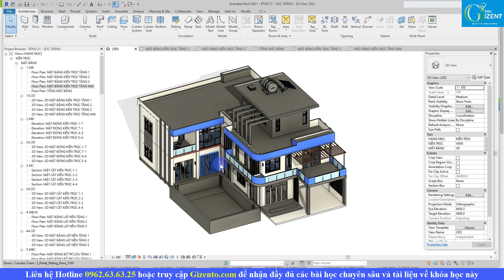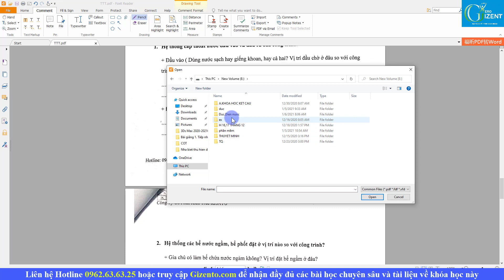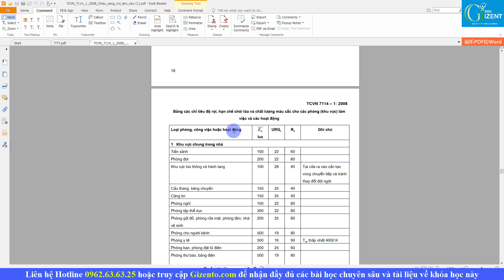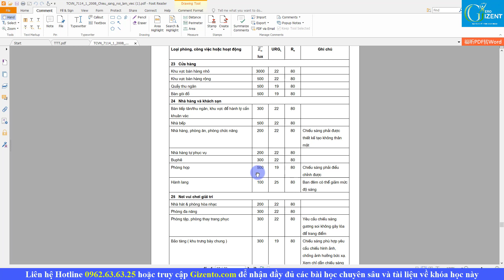Tính Toán,Triển khai Điện Nước Cho Công Trình Biệt Thự Hiện Đại Bằng Phần mềm Autocad ( Bài 2)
Học Tính Toán,Triển khai Hồ Sơ Điện Nước Chi Tiết Cho 1 Công Trình Biệt Thự Hiện Đại Bằng Phần mềm Autocad ( Bài 2).
🏡ĐỊA CHỈ:
🔹 HÀ NỘI:
🔹 NINH BÌNH:
+  Khánh Trung - Yên Khánh - Tỉnh Ninh Bình
🔹 THANH HÓA: